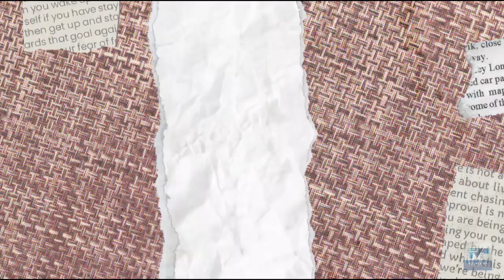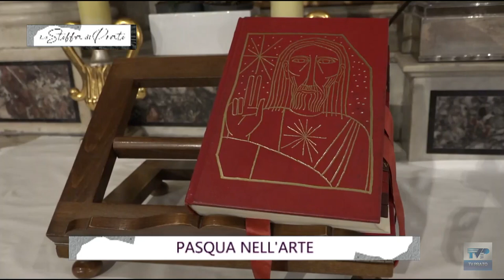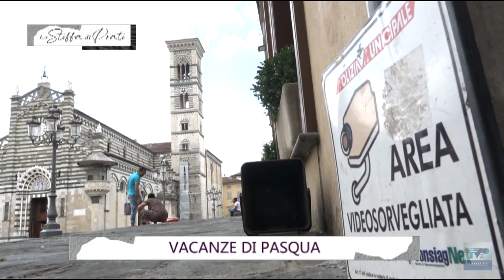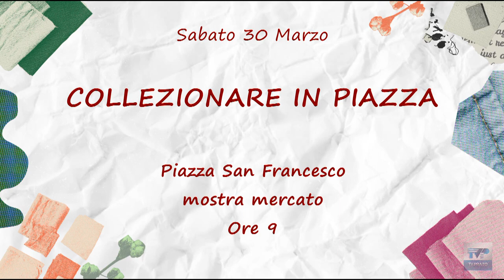La stoffa di prato del 28/ 03 /24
La Stoffa di Prato vi aspetta il martedì e il giovedì alle ⏰ ore 19.00 📺 su TV Prato canale 75 del Digitale Terrestre

In questa puntata:
➤PASQUA NELL'ARTE
➤VACANZE DI PASQUA
➤LA PASQUA SU TV PRATO